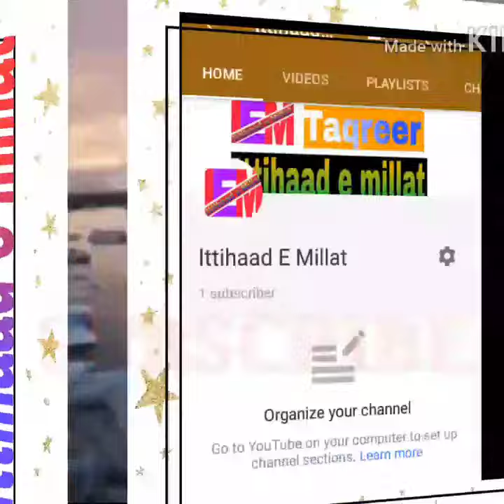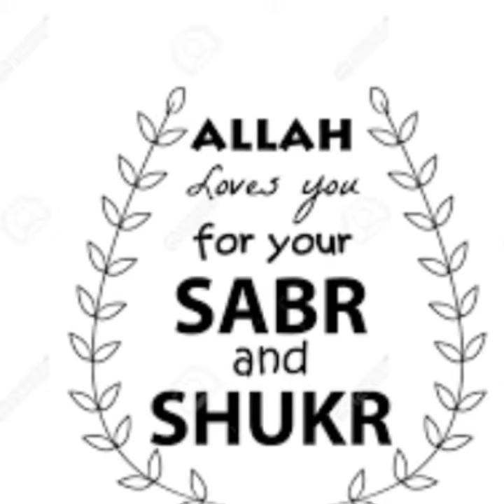Sūrah83 al-Muṭaffifīn (Arabic: سورة المطففين‎, “The Defrauders”) only Urdu translation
Wailul lil mutaffifeen

Allazeena izak taaloo 'alan naasi yastawfoon

Wa izaa kaaloohum aw wazanoohum yukhsiroon

Alaa yazunnu ulaaa'ika annahum mab'oosoon

Li Yawmin 'Azeem

Yawma yaqoomun naasu li Rabbil 'aalameen

Kallaaa inna kitaabal fujjaari lafee Sijjeen

Wa maa adraaka maa Sijjeen

Kitaabum marqoom

Wailuny yawma'izil lil mukazzibeen

Allazeena yukazziboona bi yawmid deen

Wa maa yukazzibu biheee illaa kullu mu'tadin aseem

Izaa tutlaa'alaihi aayaatunaa qaala asaateerul awwaleen

Kallaa bal raana 'alaa quloobihim maa kaanoo yaksiboon

Kallaaa innahum 'ar Rabbihim yawma'izil lamah jooboon

Summa innahum lasaa lul jaheem

Summa yuqaalu haazal lazee kuntum bihee tukazziboon

Kallaaa inna kitaabal abraari lafee'Illiyyeen

Wa maaa adraaka maa 'Illiyyoon

Kitaabum marqoom

Yashhadu hul muqarra boon

Innal abraara lafee Na'eem

'Alal araaa'iki yanzuroon

Ta'rifu fee wujoohihim nadratan na'eem

Yusqawna mir raheeqim makhtoom

Khitaamuhoo misk; wa fee zaalika falyatanaafasil Mutanaafisoon

Wa mizaajuhoo min Tasneem

'Ainaiy yashrabu bihal muqarraboon

Innal lazeena ajramoo kaanoo minal lazeena aamanoo yadhakoon

Wa izaa marroo bihim yataghaamazoon

Wa izan qalabooo ilaaa ahlihimun qalaboo fakiheen

Wa izaa ra awhum qaalooo inna haaa'ulaaa'i ladaaal loon

Wa maaa ursiloo 'alaihim haafizeen

Fal yawmal lazeena aamanoo minal kuffaari yadhakoon

'Alal araaa'iki yanzuroon

Hal suwwibal kuffaaru maa kaanoo yaf'aloon

English Translation
Abdullah Yusuf Ali Translation

Woe to those that deal in fraud,

Those who, when they have to receive by measure from men, exact full measure,

But when they have to give by measure or weight to men, give less than due.

Do they not think that they will be called to account?

On a Mighty Day,

A Day when (all) mankind will stand before the Lord of the Worlds?

Day! Surely the record of the wicked is (preserved) in Sijjin.

And what will explain to thee what Sijjin is?

(There is) a Register (fully) inscribed.

Woe, that Day, to those that deny

Those that deny the Day of Judgment.

And none can deny it but the Transgressor beyond bounds the Sinner!

When Our Signs are rehearsed to him, he says, "Tales of the ancients!"

By no means! but on their hearts is the stain of the (ill) which they do!

Verily, from (the Light of) their Lord, that Day, will they be veiled.

Further, they will enter the Fire of Hell.

Further, it will be said to them: "This is the (reality) which ye rejected as false!

Nay, verily the record of the Righteous is (preserved) in 'Illiyin.

And what will explain to thee what 'Illiyun is?

To which bear witness those Nearest (to Allah)

Truly the Righteous will be in Bliss:

On Thrones (of Dignity) will they command a sight (of all things):

Thou wilt recognize in their faces the beaming brightness of Bliss.

Their thirst will be slaked with Pure Wine sealed:

The seal thereof will be Musk: And for this let those aspire, who have aspirations:

With it will be (given) a mixture of Tasnim:

A spring, from (the waters) whereof drink those Nearest to Allah.

Those in sin used to laugh at those who believed,

And whenever they passed by them, used to wink at each other (in mockery);

And when they returned to their own people, they would return jesting;

And whenever they saw them, they would say, "Behold! These are the people truly astray!"

But they had not been sent as keepers over them!

But on this Day the Believers will laugh at the Unbelievers:

On Thrones (of Dignity) they will command (a sight) (of all things).

Will not the Unbelievers have been paid back for what they did?